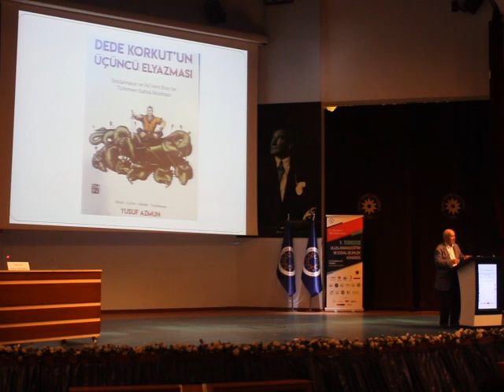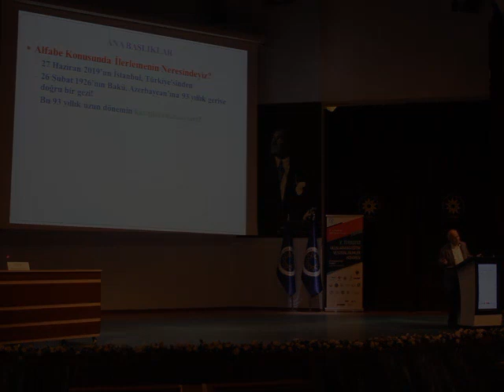"Dede Korkut'un Üçüncü Elyazması"nın Türkiye'de Yayımlanması Üzerine - Timur Kocaoğlu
"Dede Korkut'un Üçüncü Elyazması"nın Türkiye'de yayımlanması üzerine değerli bilgemiz Timur Kocaoğlu açıklamalarda bulundu.

Yazarlarımızdan Timur Kocaoğlu, 27 Haziran 2019'da Yıldız Teknik Üniversitesinde düzenlenen "Uluslararası 5. Turkcess Eğitim ve Sosyal Bilimler Kongresi"ne katılarak "Türk Dünyasında Alfabe, Yazım, Terimler Sorunu ve Çözüm Arayışları" sunumunu gerçekleştirdi.

Söz konusu etkinlikte "Dede Korkut’un Üçüncü Elyazması - Soylamalar ve İki Yeni Boy ile Türkmen Sahra Nüshası" kitabımızın tanıtımı da yapıldı.